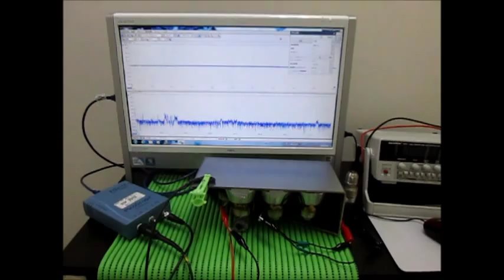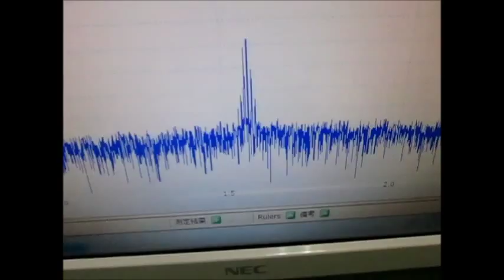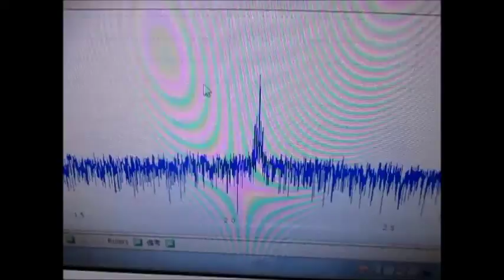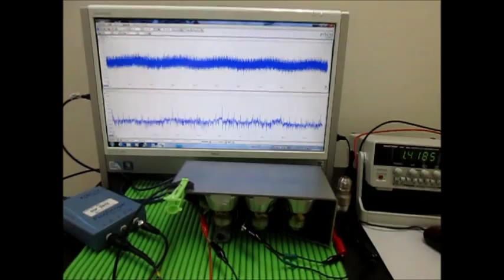対象物の音響特性 Acoustic properties of the object